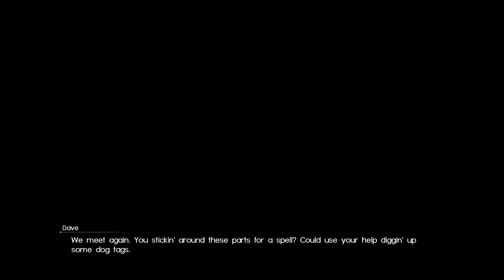Let's Play Final Fantasy XV #015 (Royal Edition) - Grand Tour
In this episode of Final Fantasy XV, we head to Lestallum to meet up with Iris and figure out where the next Royal Tomb might be.

Shopping List
- Purchase 7 Repair Kits at Coernix Station (CS) Alstor (100)
- Purchase 10 Bulette Shanks in the Regalia (220)
- Purchase 2 Burrower: Mad Pink Sandworm lures at CS Lestallum (200)
- Purchase 2 Burrower: Green Sandworm lures at CS Lestallum (200)
- Purchase 2 Burrower: Abyss Worm lures at CS Lestallum (200)
- Purchase 2 Jumbo Tusk: Garula lures at CS Lestallum (200)
- Purchase 2 Jumbo Tusk: Green Garula lures at CS Lestallum (200)
- Purchase 2 Jumbo Tusk: Garulessa lures at CS Lestallum (200)
- Purchase Airflow Compensator for the Regalia, at CS Lestallum (6000)
- Purchase Auxiliary Tank for the Regalia, at CS Lestallum (6000)
- Purchase Killer Tomato at Fallstar Foods (500)
- Purchase 3 Rainbow Pendants at Sypert Sundries (3000)
- Purchase 3 Earth Pendants at Syper Sundries (3000)
- Purchase Golden Hourglass at Syper Sundries (3000)
- Purchase Fine Gighee Ham at Prissock General Store (400)
- Purchase Cygillan Crab at Prissock General Store (300)
- Purchase 10 Beetroots at Furloch Farms (200)
- Purchase Flame Tongue for Noctis at Culless Munitions (800)
- Purchase Hardedge for Noctis at Culless Munitions (1500)
- Purchase 2 Ice Spears for Noctis & Ignis, at Culless Munitions (1500)
- Purchase Mythril Knives for Ignis at Culless Munitions (600)
- Purchase 2 Mythril Pistols for Noctis & Prompto, at Culless Munitions (600)
- Purchase 10 Gold Needles at Moatte's Odds 'n' Ends (50)
- Purchase 10 Smelling Salts at Moatte's Odds 'n' Ends (50)
- Purchase 10 Maiden's Kisses at Moatte's Odds 'n' Ends (50)

If you're short on money, you could pass on the auto parts and even the accessories, for now.  I just wanted to get as much as I could while I was at Lestallum.  I'll list an equipment setup in the video description of the next episode, since I think I'll want to make some changes at the start of the next episode.